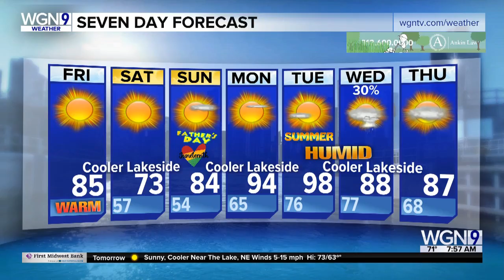WGNTV Founders Day 2022 GCFD 7am tease